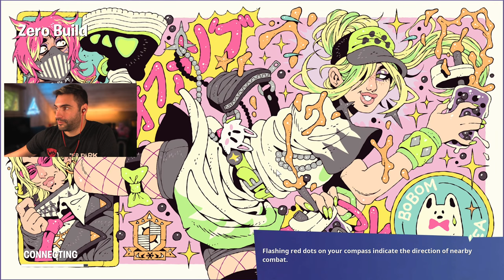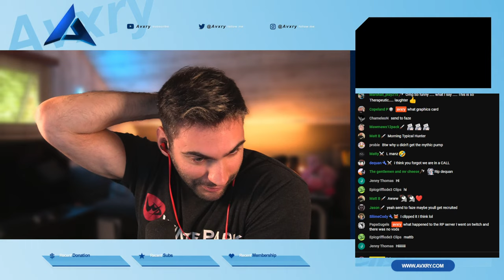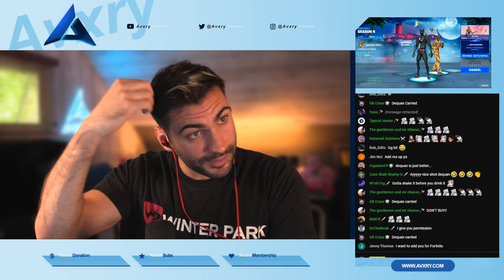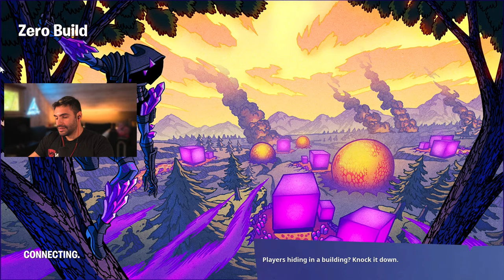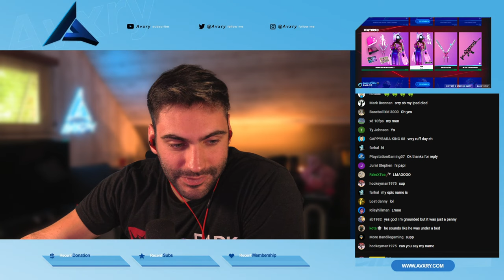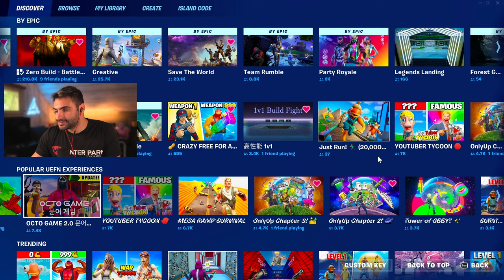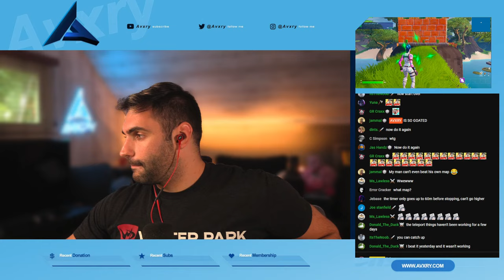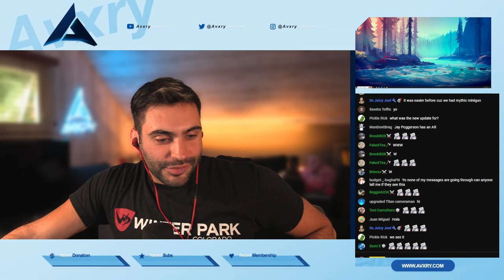Unlocking Level 200 in Fortnite SEASON 4 (LIVE)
New Channel: @AvxryPlays